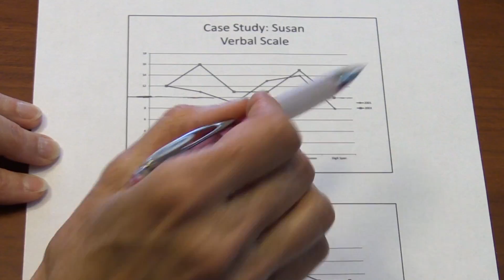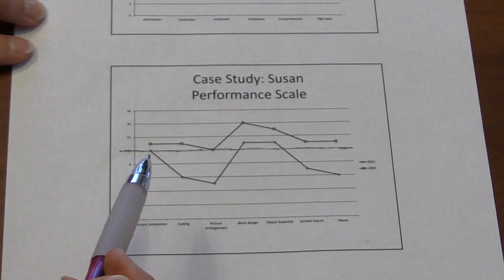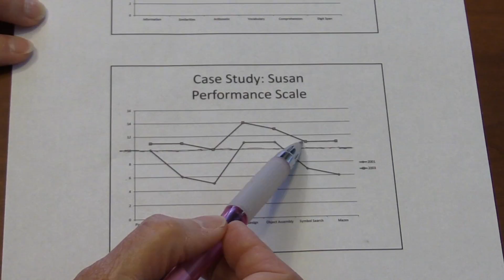57 IQ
Watch as Kathy Johnson from Pyramid of Potential, Inc. talks about the process that resulted in her student raising her IQ by 20 points. While many people would challenge whether this is a true change or whether her potential was already there, you MUST watch this and see for yourself!